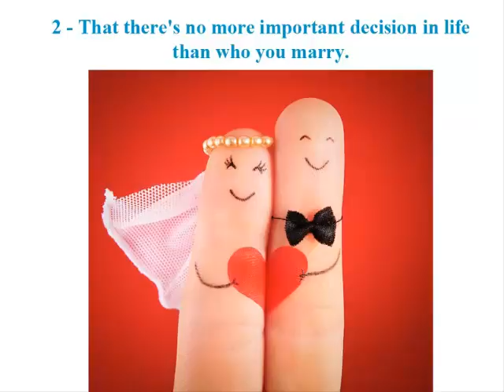5 Awesome Anniversary Quotes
Awesome "Anniversary" Quotes

More marriages might survive if the partners realized that sometimes the better comes after the worse.
Doug Larson

A lot of good love can happen in ten years.
Jim Carrey

I love being my husband's wife.
Julianna Margulies

I love the institution of marriage, and I love my marriage.
Kyle Chandler

Marriage is the most natural state of man, and... the state in which you will find solid happiness.